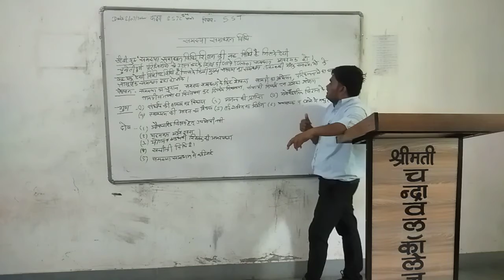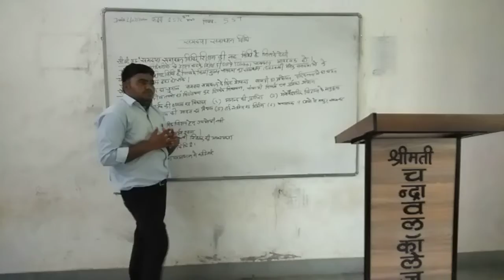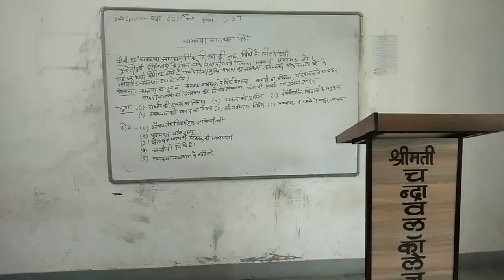Date : 02-07-20 B.stc 2nd Year sub.sst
Topic:- Problem solutions Method Explain by Ramesh Kumar Rao